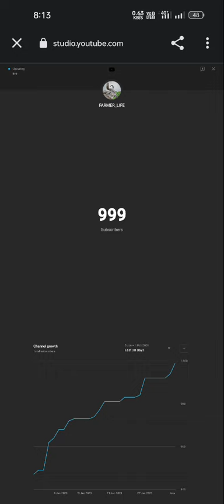FINNALLY 🥳❤️1000 SUBSCRIBER